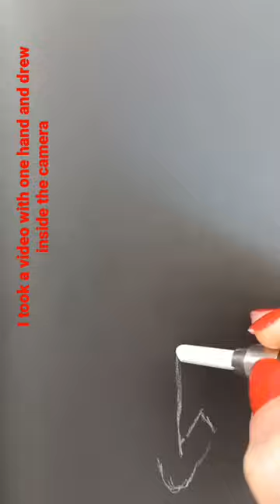painted likes munch / painted in exile